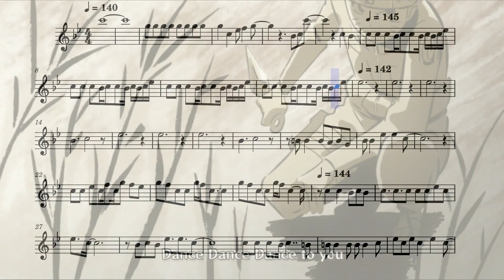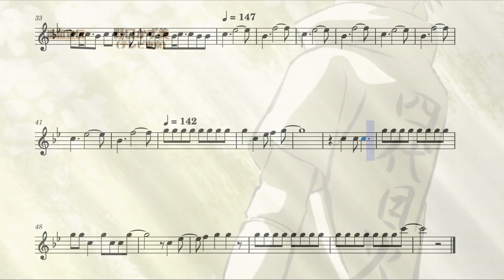Naruto Shippuden Ending 18 (Flute)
The 18th ending from the anime Naruto Shippuden on the flute.

Song Difficulty: Expert